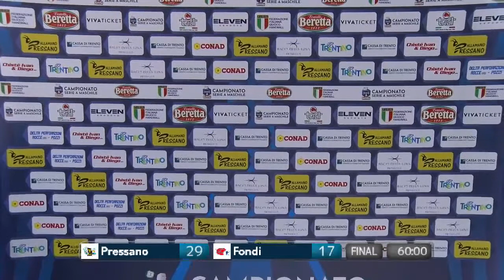Serie A Beretta M [15^]: Pressano - Fondi